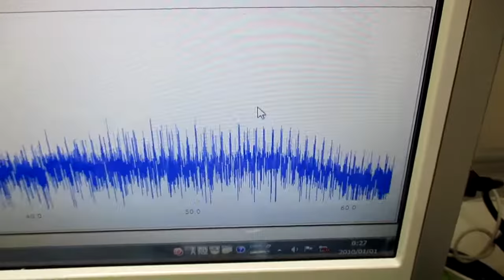オリジナル超音波（超音波テスター・超音波発振制御プローブ） ultrasonic-labo